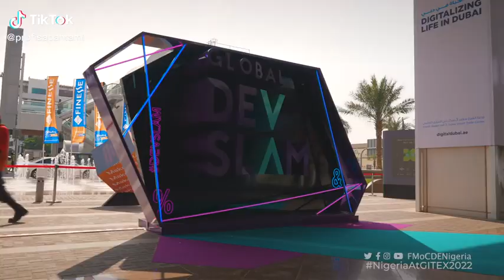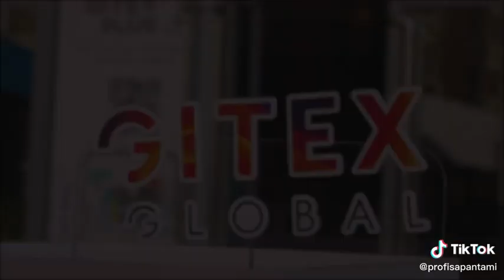Digital Inclusion Aligning Regulators Network Providers to Bridge the Digital Divide session GT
Assalamu alaikum